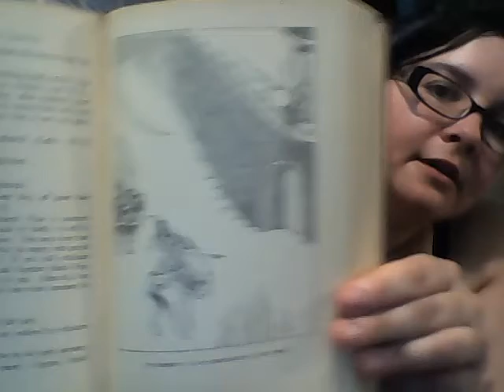"Lady Precious Stream" - S. I. Hsiung - Part 7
The Princess chases after Hsieh, who makes it over the Chinese border...